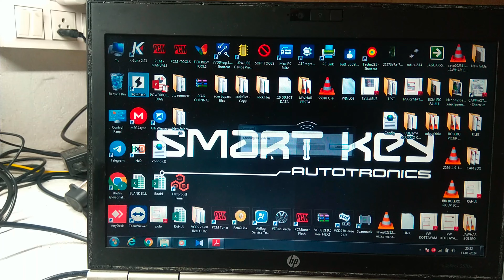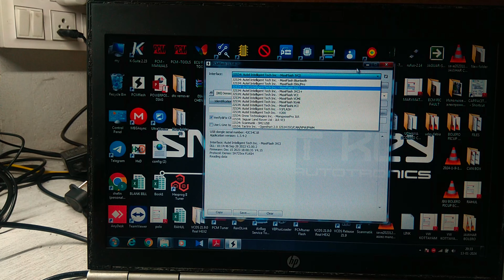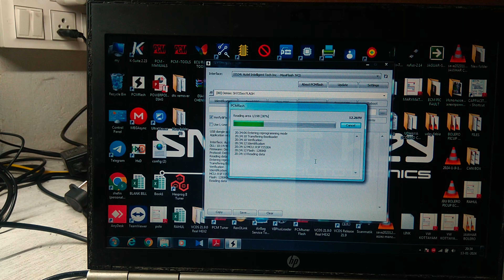DENSO ECU READING BY PCM FLASH SOFTWARE BY AUTEL JVCI J2534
ECM - ENGINE CONTROL MASTER

A COMPLETE AUTOMOTIVE TRAINING INSTITUTE

START YOUR OWN BUSINESS IN AUTOMOTIVE ELECTRONICS

No Matter your Level of education, knowledge or experience.

ENGINE CONTROL MASTER  offers a best training course that is perfect for everyone who wants bright future in ECU REPAIRING INDUSTRIES.

Our Complete Training on,

* Car scanning and diagnostic training
* Key programming
* ECM / ECU Data read and write
* Online and Offline tracking
* Fault code identification and solutions
* ECM Tuning - flashing - IMMO Off
* Advanced level Programming
* Odometer calibration
* ECM repair and service
* ECU Change, Immobilizer change & VIN Number change
* Key cutting machine handling , Remote programming , Key cloning.
* Soldering and Unsoldering
* Immobilizer Key programming / Decoding

AUTO REPAIR TRAINING :

ENGINE REPAIR / SUSPENSION / CAR AC WORKS / CLUTCH & GEAR BOX / ELECTRICAL BREAKDOWNS / BODY SHOP / DIAGNOSTICS / CAR DENTING / LIVE PRACTICAL TRAINING

COURSE DURATION:

Training course duration is one month
It covers all the above mentioned topics.

After Successful completion of this program ISO Certificated is provided

The First batches Starts from OCTOBER 16 th 2023

HURRY UP & DONT MISS THE OPPORTUNITY

THANKS & REGARDS